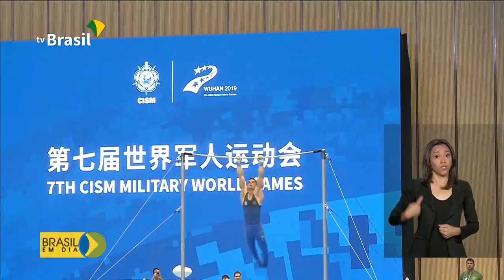Forças Armadas cumprem missões atípicas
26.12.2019 - As Forças Armadas do Brasil realizaram atividades diferentes em 2019, como transporte de órgãos para transplante e acolhimento de refugiados. Confira a reportagem de Luana Karen.